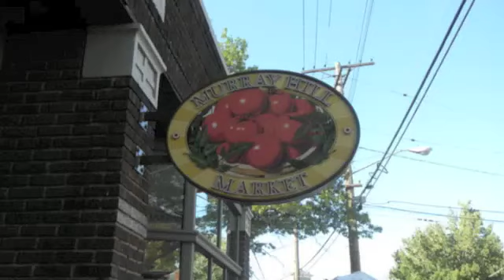Murray Hill Market